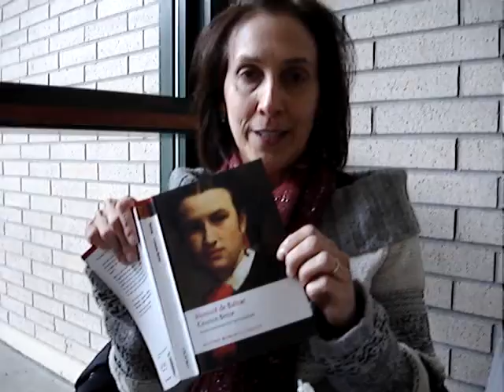Paradise Lost-er Part V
w/ Marty Mukhalian